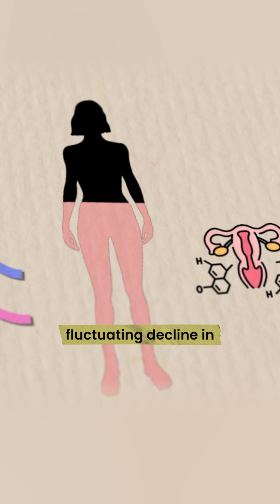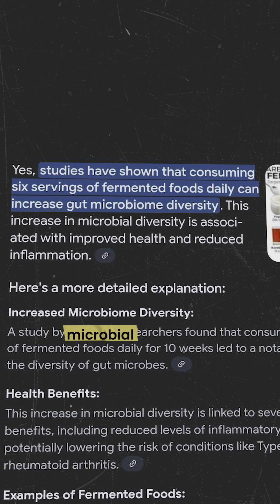Does Your Partner Affect Your Gut Microbiome? | Dr. Emily Leeming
How does your gut microbiome change with hormones, age, or even who you kiss? Health scientist Emily Leeming unpacks the female microbiome, and the surprising ways it responds to intimacy, puberty, and menopause. Could your partner be shaping your gut health? What does fermented food really do? And what simple shifts make the biggest difference?

This is a product I genuinely believe in — one I’ve used personally and recommended in the clinic for years. Spatone is a natural iron-rich water that’s incredibly gentle on the stomach. No harsh tablets, no digestive upset — just one naturally sourced ingredient that works.

If you’re looking for iron support that actually feels good to take, this is the one I trust. You can pick up Spatone at Boots or buy it online at Amazon